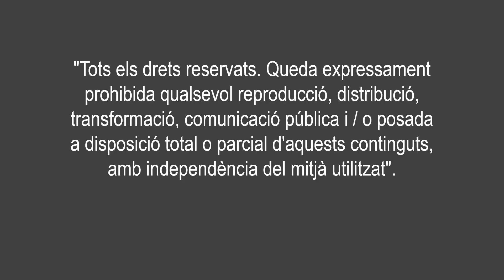Educació infatil - Endevinalles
Canal de l'escola Franciscanes Poblenou - Barcelona
Web: